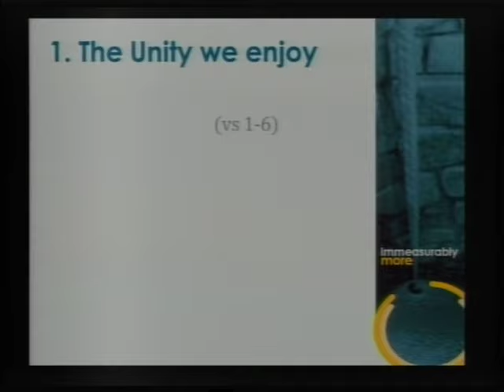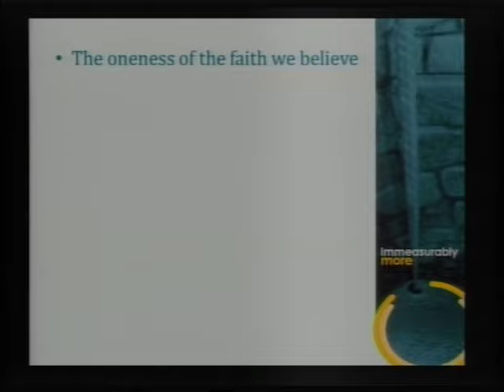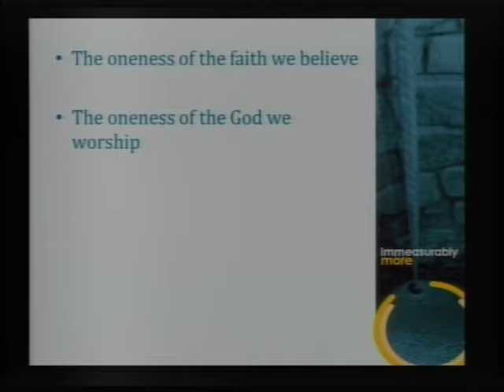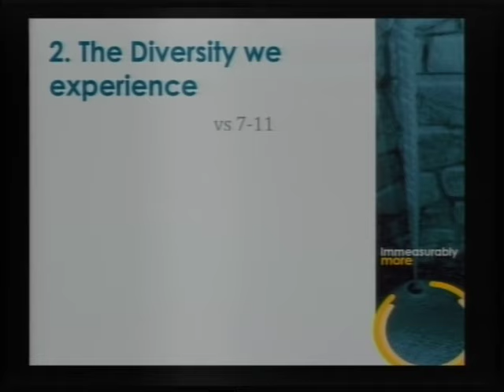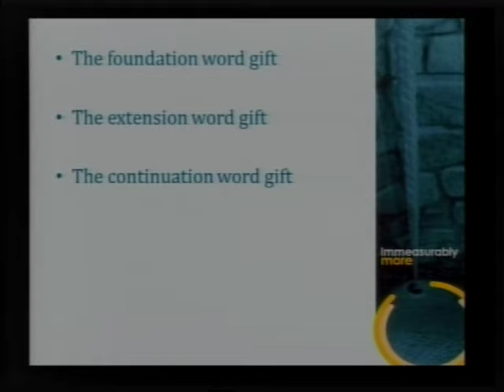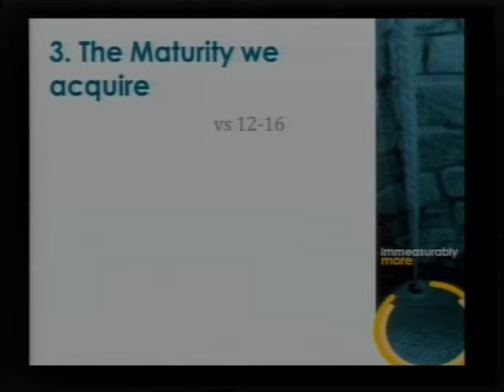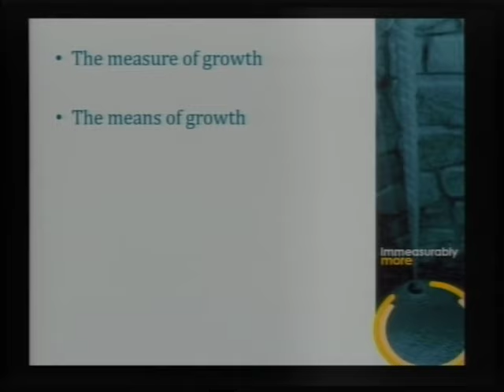Peter Baker - Ephesians 4: 1-16 – ‘Unity And Maturity’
Morning Service: 07-Jun-15 - Ephesians 4: 1-16